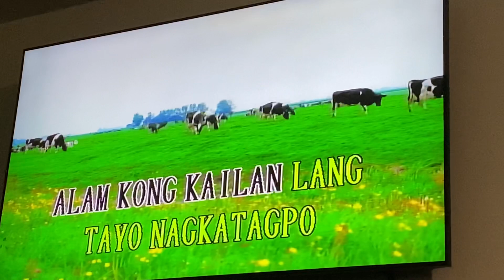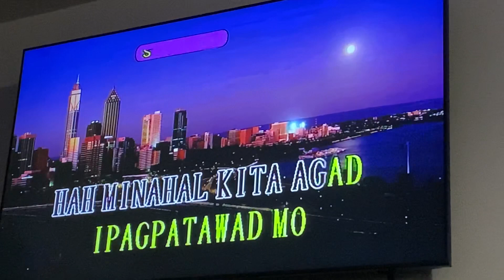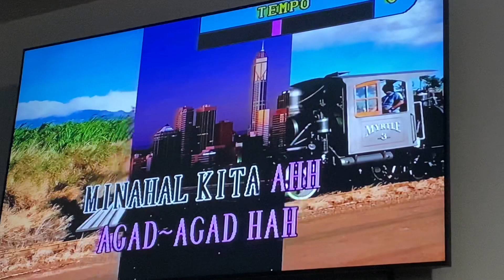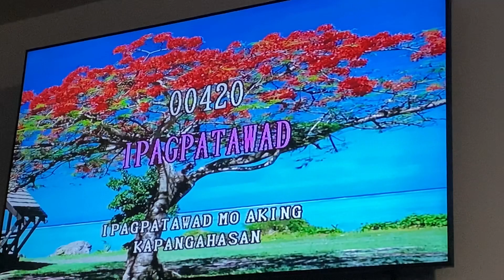Singing “Ipagpatawad Mo” (Forgive Me) on the Magic Sing EG-18000.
late upload

Sorry, if I didn’t add the lyrics here! I posted this at 10pm. I was very tired. You can look up the lyrics, although!